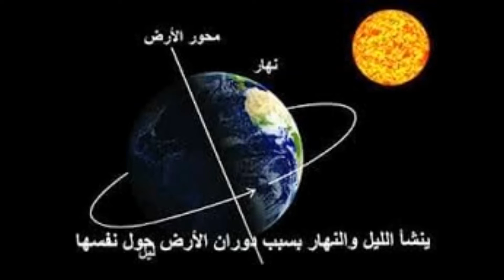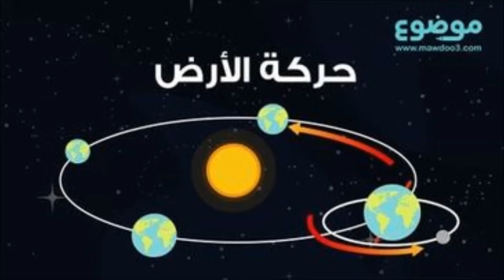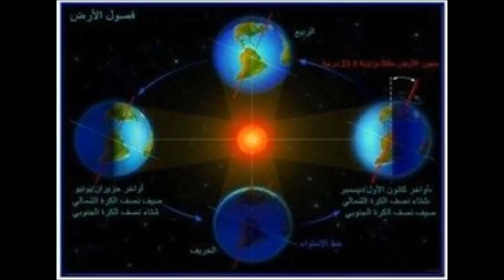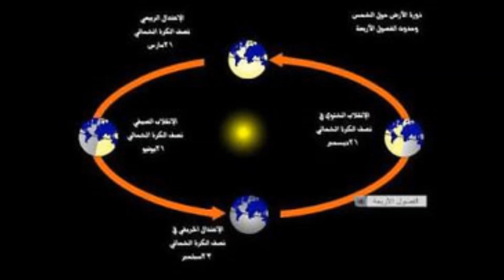كيف تدور الأرض وكيف تتشكل الفصول الأربعة :: الموسوعة الثقافية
كيف تدور الأرض؟
دوران الأرض حول الشمس
دوران الأرض حول محورها
الفصول الأربعة
تعاقب و الليل النهار